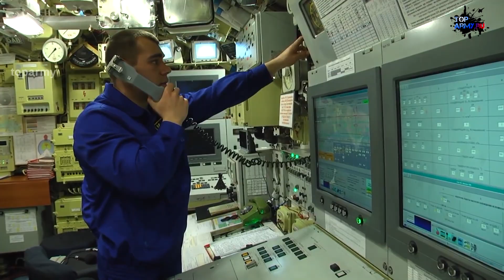Что будет если подводная лодка Борей ВМФ России сделает один залп баллистических ракет Булава видео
Ракета Булава, запущенная с подводной лодки проекта Борей, может пролететь более 5000 миль или 8000 километров. Ракета несет до десятка боеголовок, которые могут поражать разные цели. При этом мощность каждой из них составляет до 150 килотонн. Боеголовки способны преодолевать системы противоракетной обороны, в том числе за счет использования макетов-ловушек. Каждая субмарина проекта "Борей" несет до 16 ракет Булава. Каждая подводная лодка может уничтожить 72 цели размером с город. Одна подлодка с "Булавами" способны стереть с лица земли целые регионы.